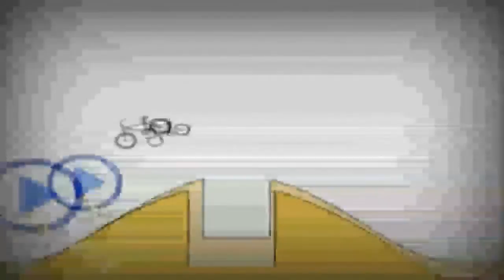Копия видео "Копия видео "Копія відео "Bruno The Great Disney Fun in a Bottle 08 07 2018'0"""